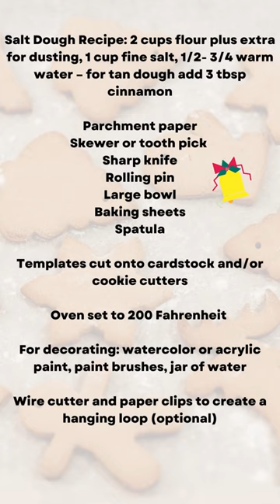Learn How to Make Salt Dough Ornaments Easy Ornaments to Make at Home